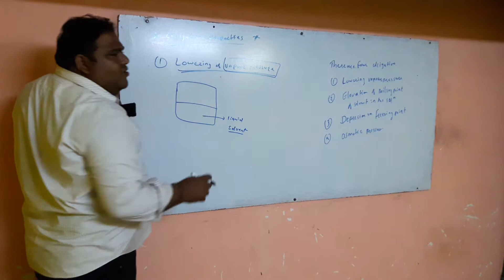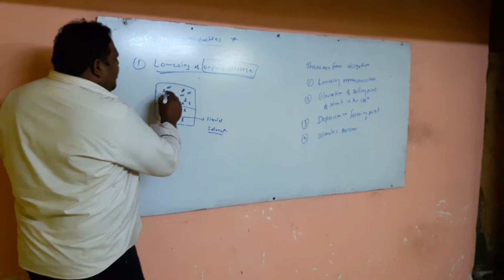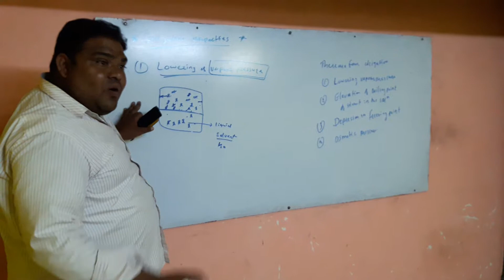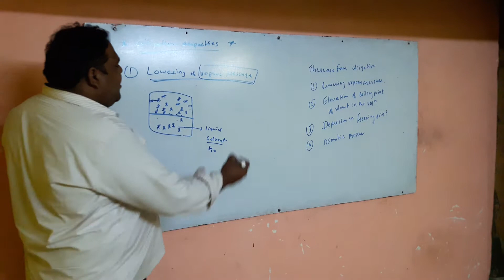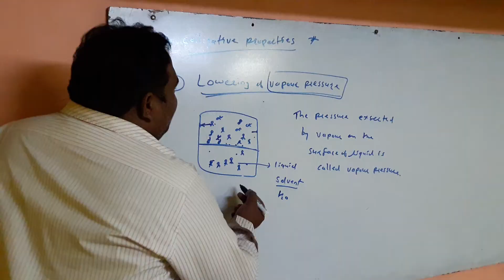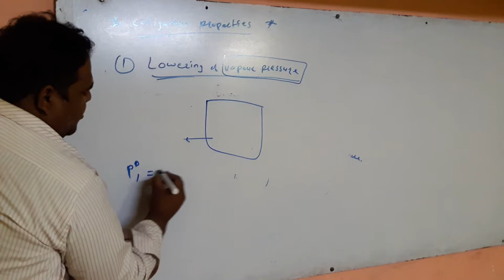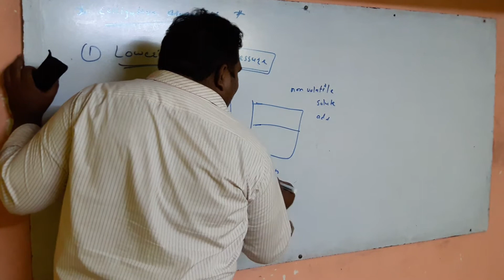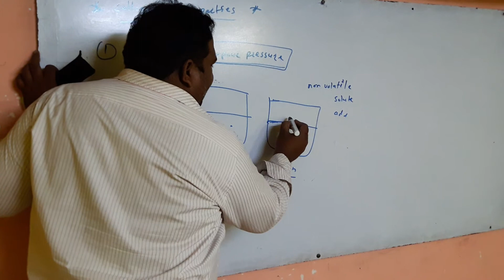Colligative Properties of solutions 2